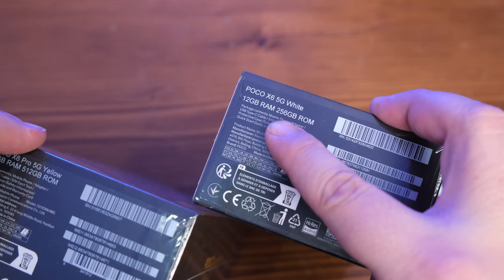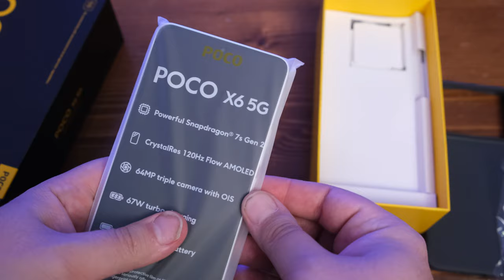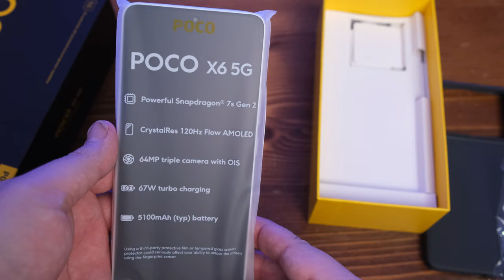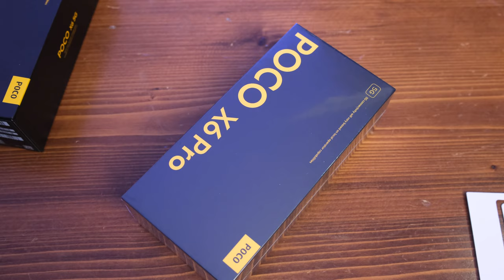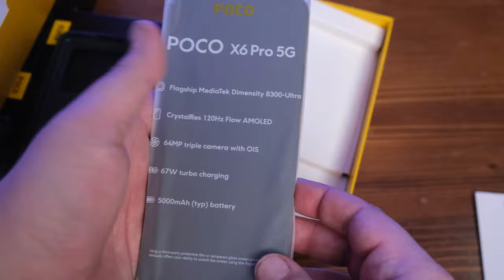Poco X6 ve X6 Pro kutudan çıkıyor! Uygun fiyata iki efsane model!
Poco merakla beklenen yeni modellerini Türkiye'de satışa sundu. Peki Poco X6 ve X6 Pro bizlere neler sunuyor? İşte yanıtı.